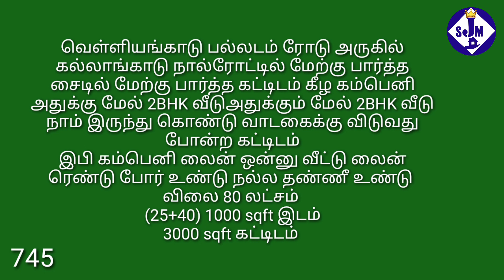745,பல்லடம் ரோடு வெள்ளியங்காடு நால்ரோடு அருகே கல்லாங்காடு நால் ரோட்டில் கம்பெனி வீடு விற்பனைக்கு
நண்பர்களுக்கு வணக்கம்,

பார்ட்டி to பார்ட்டி நேரடியாக பேச விட்டு நாயமான முறையில் செய்து தருவது நமது சிறப்பு.

 அதேபோல்
 1 cr வரை  2% கமிசன்
1 To 2 cr வரை  1.50 % கமிசன்
2 cr மேல் 1 %  கமிசனாக பெறப்படுகிறது.

 தயவு செய்து நேரம் விரயம் செய்யும் நபர்கள் (time bass) மற்றும் உரிய கமிஷன் தர எண்ணம் இல்லாத நபர்கள் அழைக்க வேண்டாம்

  ஒரு வியாபாரம், பல மீடியேட்டர்களின் கூட்டு முயற்சி என்பதாலும். இது அவர்களின் வாழ்வாதாரம் என்பதாலும்   இந்த நடைமுறை முக்கியத்துவம் பெறுகிறது.

மனித நேயத்தோடு நடந்து, நாமும் நம் பின்வரும் சந்ததிகளும் அனைத்து செல்வங்களும் வளங்களும் பெற்று இன்புற்று வாழ வேண்டி வாழ்த்துவோம்

நம்மால் முடிந்தவரை அள்ளித் தராவிட்டாலும் கில்லியாவது இயலாதவர்களுக்கு தரும் எண்ணத்தை பெறுவோம்

நன்றி நாளை மட்டும் அல்ல என்றும் நமதே

மற்றும்

 பிக் லேண்ட்,  தியேட்டர் போன்றவை வாங்க வேண்டுமா? விற்க வேண்டுமா? செய்து தருகிறோம்

🐴திருப்பூர் பகுதியில் இடம் வீடு வாங்க விற்க அணுகவும்

🐴திருப்பூர்  கடைகள் வைப்பது போன்ற மெயின் ரோடு பேஸ் இடங்கள்

🐴வாடகை வருவது போன்ற அப்பார்ட்மெண்ட் , காம்ப்ளக்ஸ், கம்பெனி கட்டிடம் லைன் வீடு & ஓட்டு வீடு

🐴இன்வெஸ்ட்மென்ட்க்கு தகுந்த காலியிடம் , சைட் பிரிப்பது போன்ற இடங்கள்

🐴வீடு கட்டுவதற்கு தகுந்த விஐபி கேடேட் கம்யூனிட்டி  ஏரியா & வீடுகள் நிறைந்த இடங்களில் சைட்டுகள்

🐴அனைத்து வித *BANK ACTION PROPERTY*
இதுபோன்று திருப்பூரில் அனைத்து வித சொத்துக்கள் வாங்க,விற்க அணுகவும்

🐴திருப்பூரில் விற்பனைக்குள்ள இடங்களை உடனுக்குடன் தெரிந்து கொள்ள நமது யூடியூப் சேனல்
SRI JAYAM REAL ESTATE TIRUPUR சேனலை பின் தொடரவும்